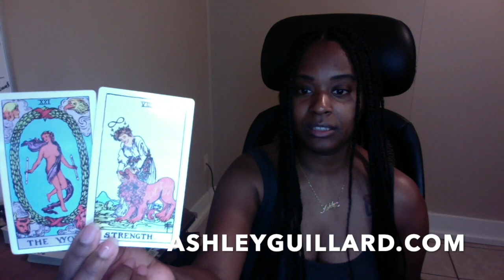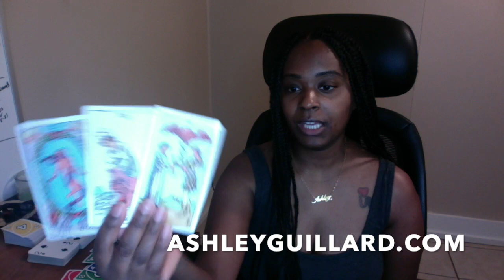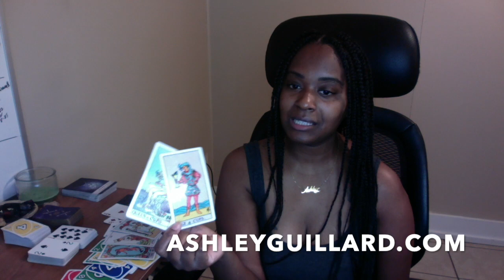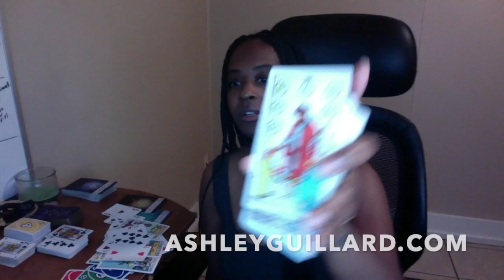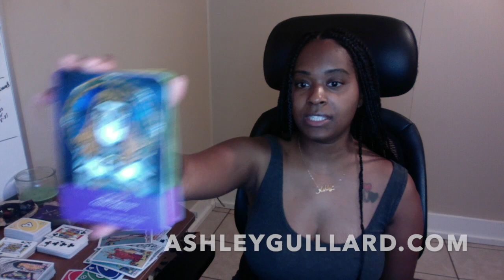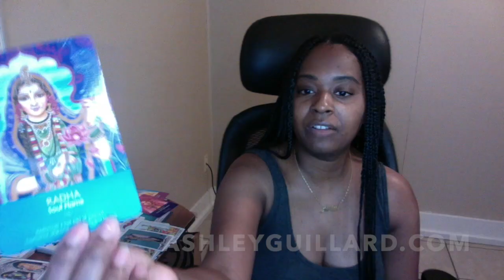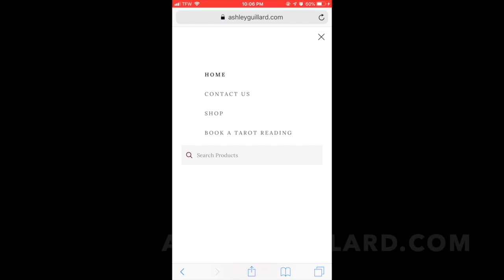All or NOTHING! DM & DF Twinflame Reading Oct-3, 10-4, 10-5 Divine Feminine & Divine Masculine Tarot